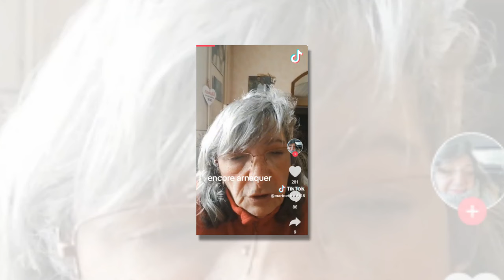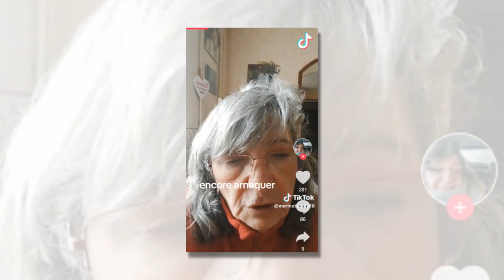Maria (L'amour est dans le pré)